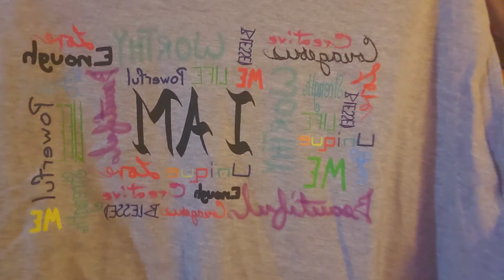I Sent Myself A Box Of Inspiration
If you'd like to show this channel support, donations can be made at

Boston 94.9FM